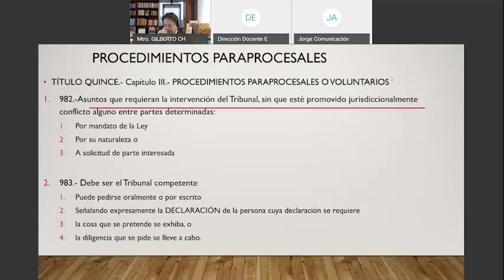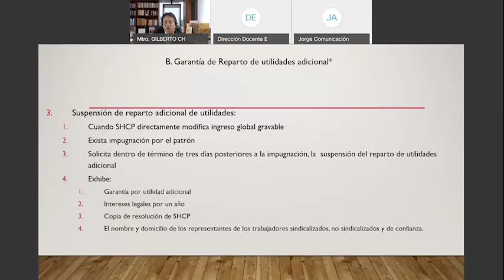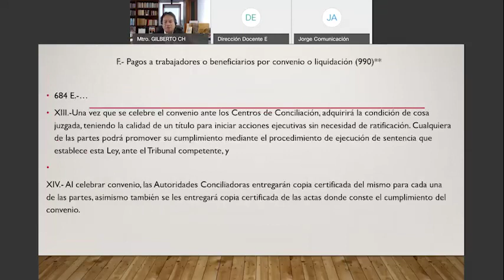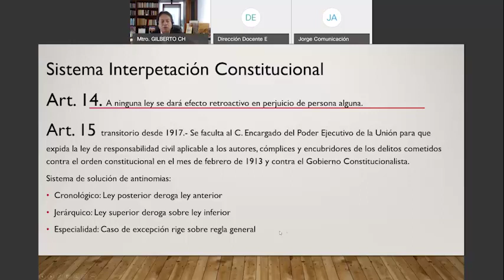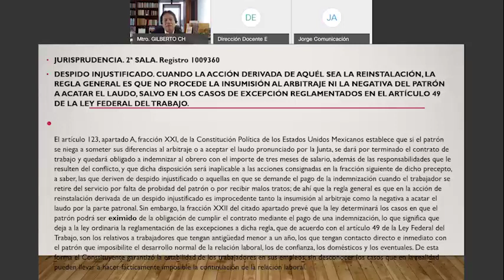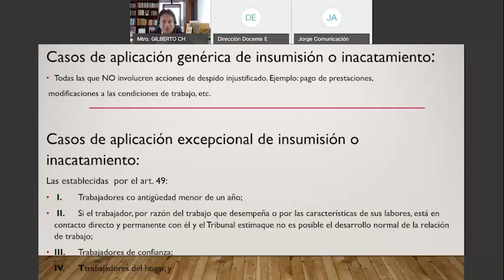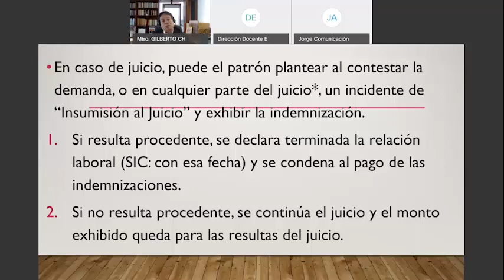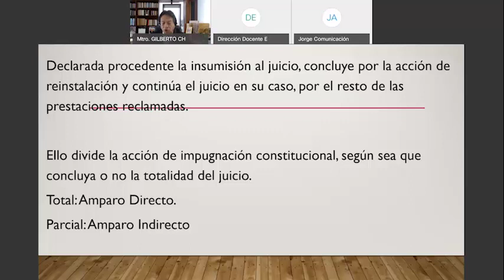Insumisión al Juicio de Incautamiento de Sentencias